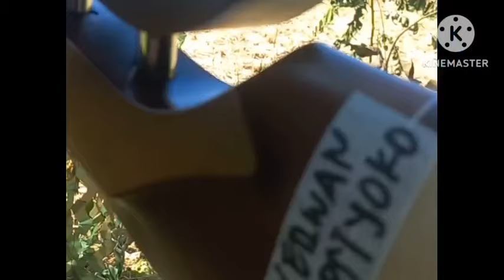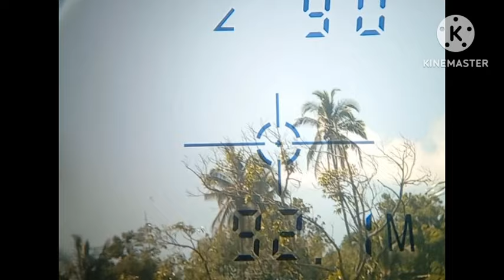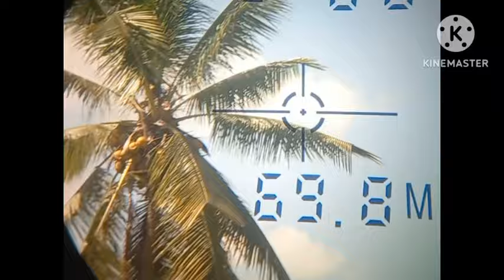HUMMER X POLYMAX A12 L..HYPER X 14 GR ACURACY 1080 FPS...NGERIII..MILIK BPK DAFA - ERWAN